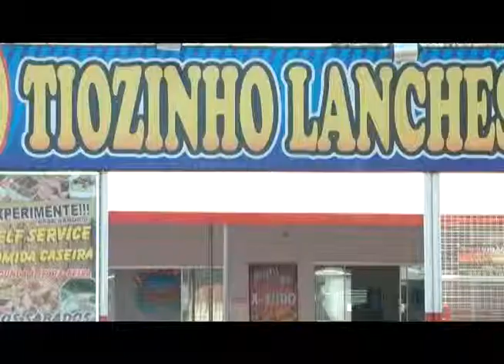TIOZINHO LANCHES - MARINGÁ - COMPANHIA ART SHOW